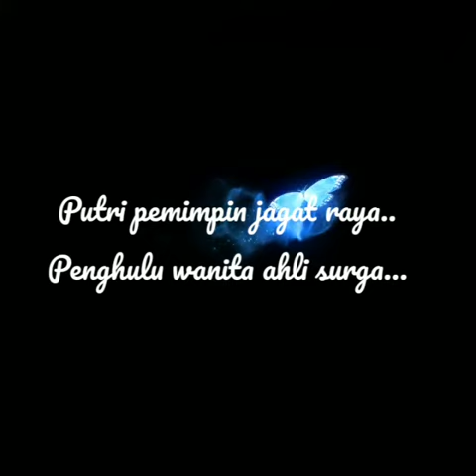Milad Sayyidah Fatimah Az-Zahra ❤️